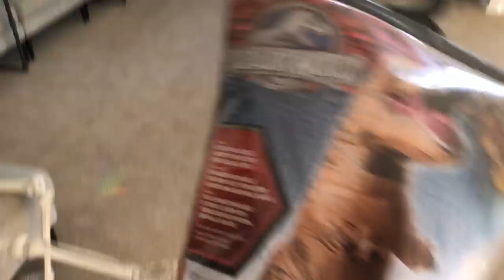Action Movie Kids Dress up for Halloween!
Time for another Halloween Parade!  This year they're going as a T-Rex, and Mavis (from Hotel Transylvania).